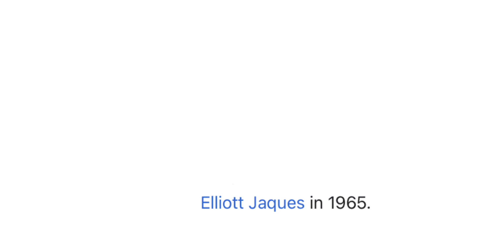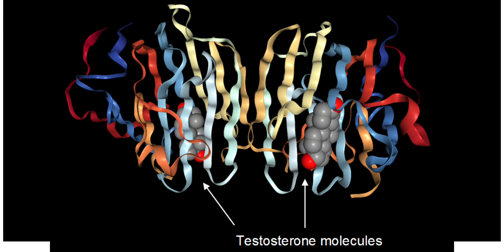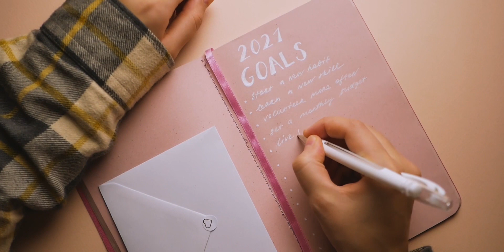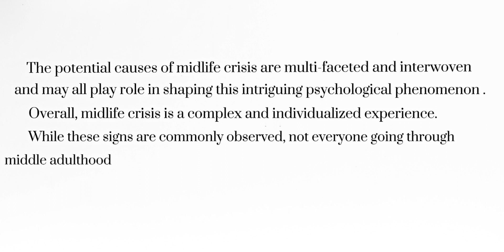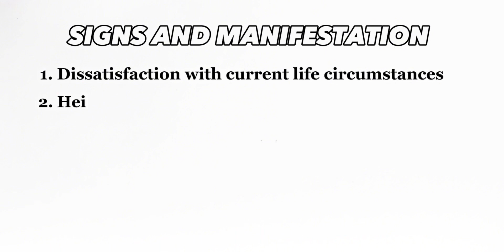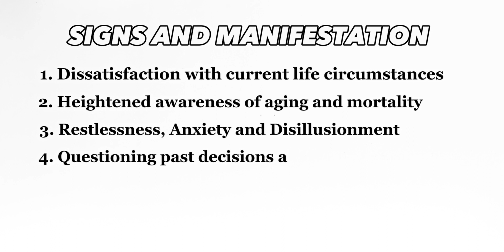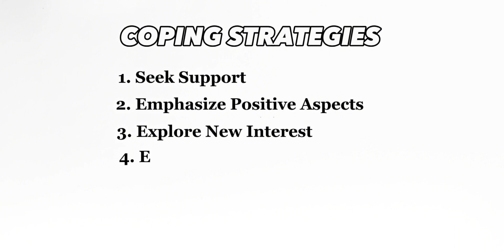Midlife Crisis Explained: A Psychological Journey to Adulthood (Motivational)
midlifecrisis Midlife Crisis: A psychological journey to adulthood is a video to help you understand and navigate the aspects of this psychological phenomenon. Learn the origins, the signs and the coping strategies that will make your transition to these phase of life smoothly and positive. Find opportunities for growth and transformation amidst this psychological crisis.